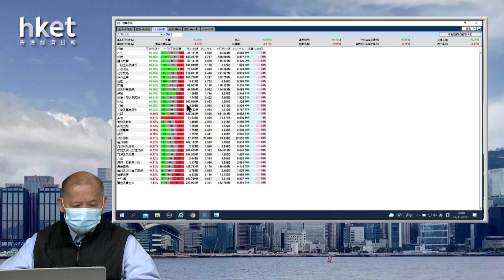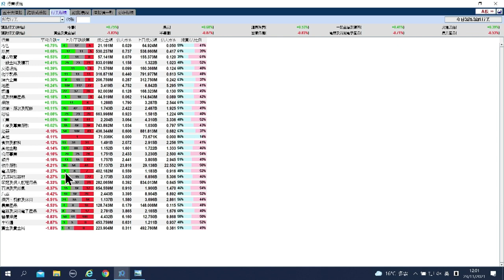【石Sir午市閒談】今日推介中移動｜東亞、科通芯城、騰盛博藥、金風科技、阿里巴巴最新部署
恒生指數中午收報24698點，跌252點。期指應如何部署？《香港經濟日報》專欄作者石鏡泉（石Sir）推介中移動（00941），另亦會分析東亞（00023）、科通芯城（00400）、騰盛博藥（02137）、金風科技（02208）、阿里巴巴（09988）最新部署，詳情待石Sir為你分析。